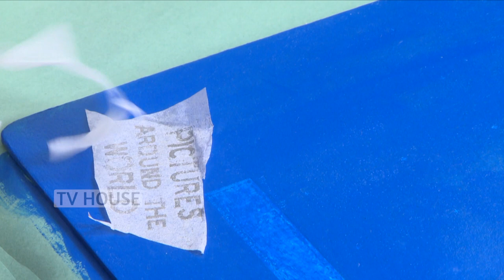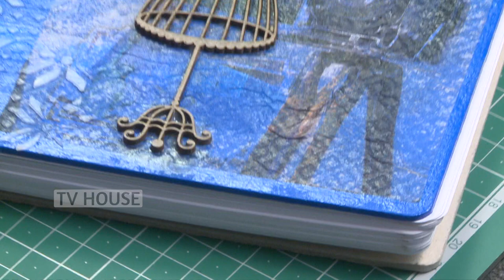Have you tried Multimedia Artwork?